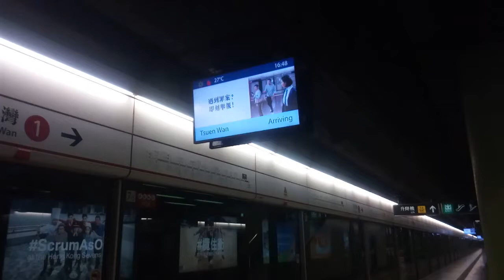荃灣綫 M-Train A240 A233 TWH → TSW